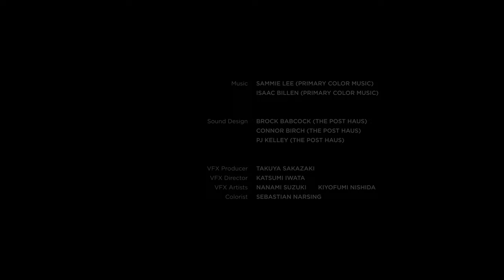DJI Ronin 4D - Shadow City (Shot by Takuro Ishizaka)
DJI Ronin 4D was made for scenes with plenty of movement.

In this short film, cinematographer Takuro Ishizaka👇
From the film's dynamic movements to it's colors, this film highlights DJI Ronin 4D's impact on filmmaking as core features like it's subject tracking, LiDAR focusing and 4-axis stabilization helped bring a complex vision to life.